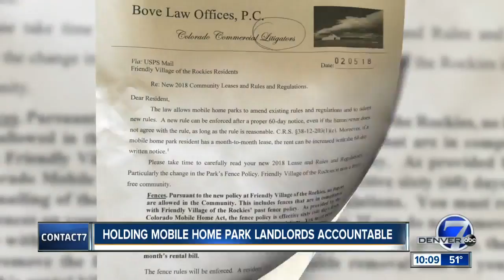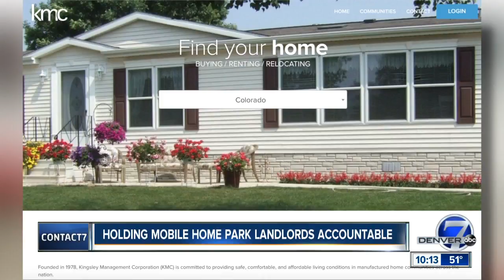Thornton mobile home owner's fears reflect national crisis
Trapped. Threatened. Scared. That is how thousands of people across the Front Range are feeling and they all have one thing in common: They live in manufactured homes.